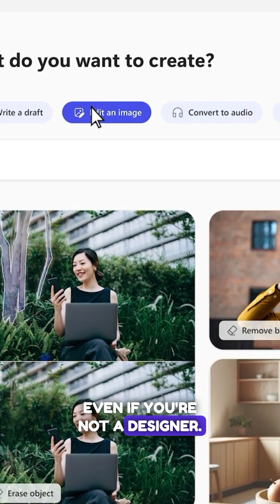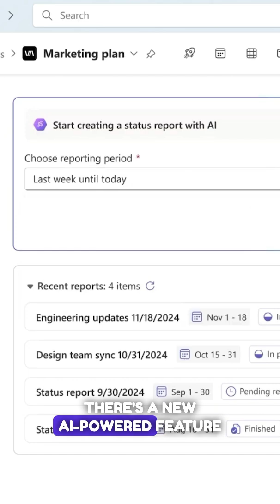Microsoft 365 Copilot Gets a Major Upgrade at Microsoft’s 2025 Community Conference!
Want to catch up on what was announced at the Microsoft 365 Community Conference in Las Vegas? Let’s talk about some of the awesome new changes coming to Microsoft Copilot and Microsoft 365.

From a redesigned Copilot interface and smart Notebooks, to personalised AI, new intelligent agents, and even real-time translation in Teams—there’s a lot to be excited about.